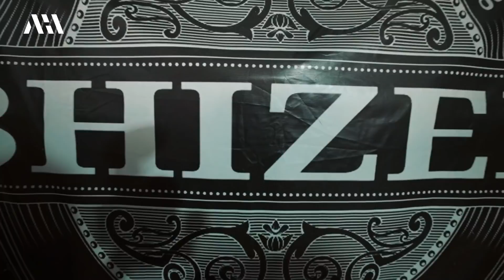Ini Rumah Baru KATAK BHIZER Untuk BUNDA..